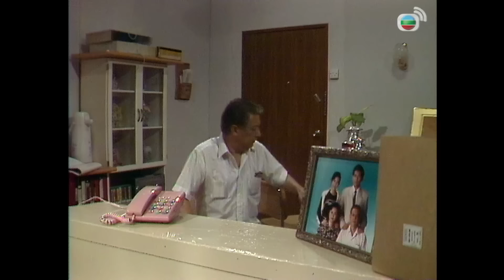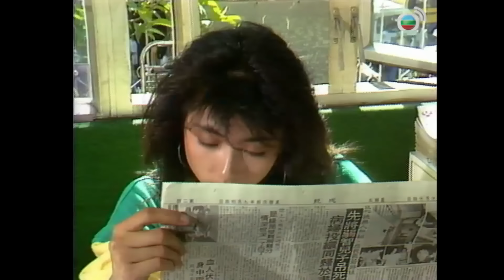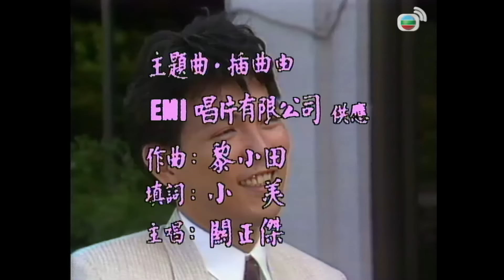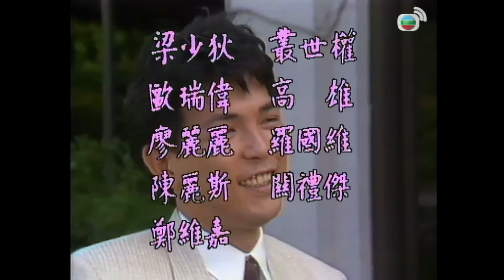【黃日華 楊寶玲TVB劇】 人海虎鯊 08/20｜李婉華、高雄、關禮傑、黃允材 | 粵語 | TVB 1988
GREED《人海虎鯊》(黃日華、楊寶玲、李婉華、高雄、關禮傑、黃允材主演 ): 印尼華僑施文(黃日華飾)到香港辦理父親的葬禮後，寄居於姨丈梅仲平家，獲表妹梅思敏(李婉華飾)垂青。在一偶然機會下，施文認識富豪容東成(高雄飾)，東成叱吒商場，戰無不勝，為達目的不惜殺人。施文受東成賞識，加入其財團，扶搖直上，惹來東成之助手郭錦安(黃允財飾)留難。其間，施文又認識了東成兒子容樹佳(關禮傑飾)之女友卓家琳(楊寶玲飾)。卓父生前乃東成的好友兼法律顧問，故東成視家琳如親生女一般。其後家琳發覺東成與其父之死有關，並懷疑施文父親也是東成所殺。施文被名利沖昏頭腦，拒信家琳所言，兩人感情決裂。後施文從錦安處得知東成殺人之事，猛然醒覺，決意將東成繩之於法。